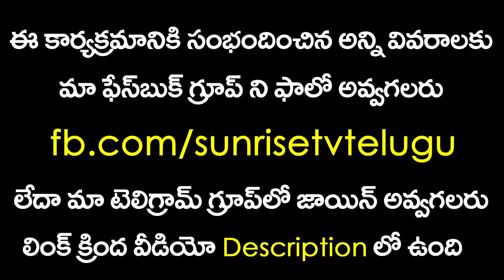కర్కాటక రాశి | Karkataka Rasi Phalalu 2019 | Sunrise Tv Telugu | Kameswara Sarma